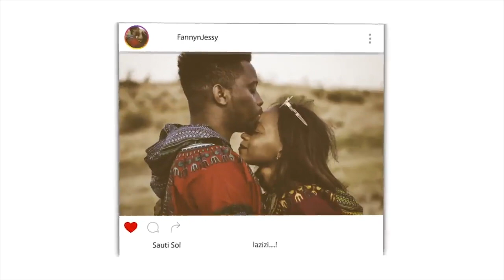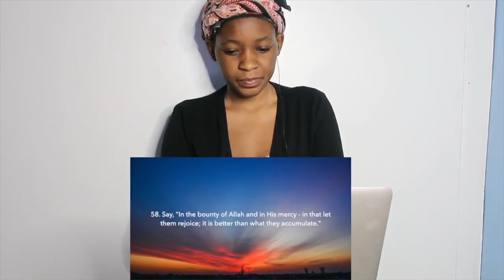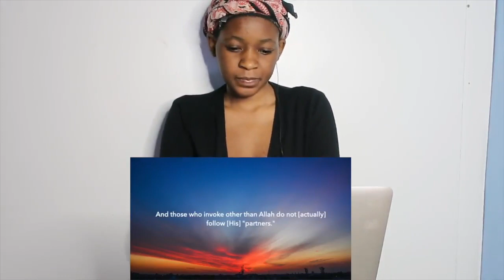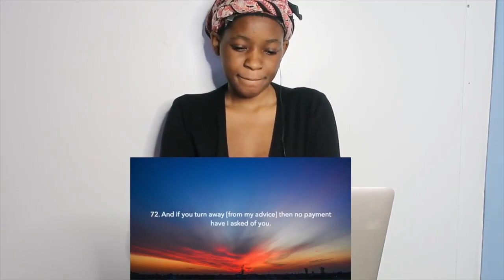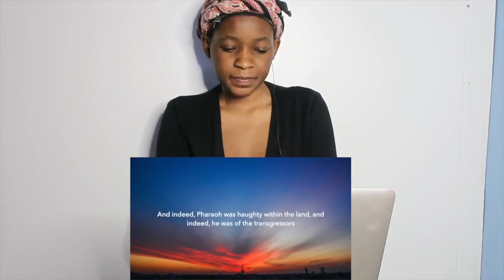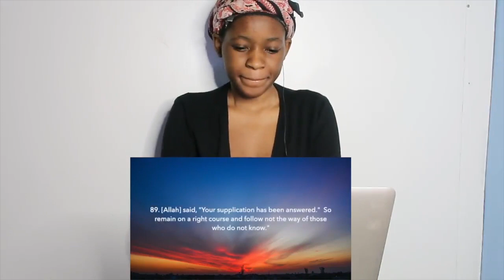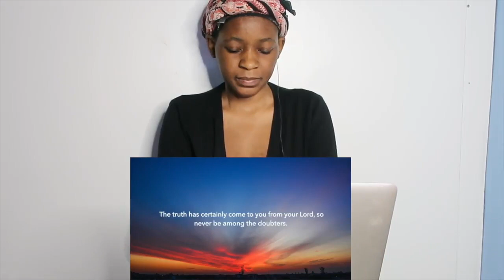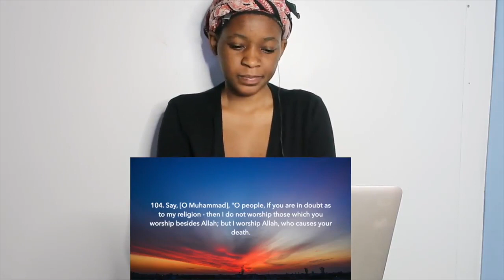Surah Yunus - سورة يونس | Anas Al Emadi | English Translation | REACTION | Part 2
📖 REACTION DEFINITION:

. re·ac·tion
rēˈakSH(ə)n/
noun

Fanny&jessy
Haspolat-lefkosa,via mersin 10,Turkey (cyprus international university)
mersin, turkey,99010